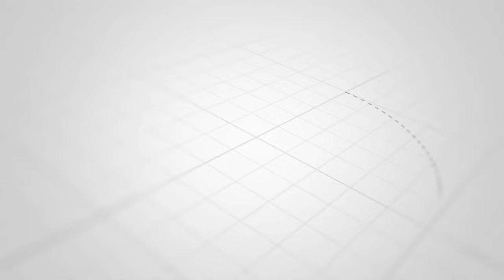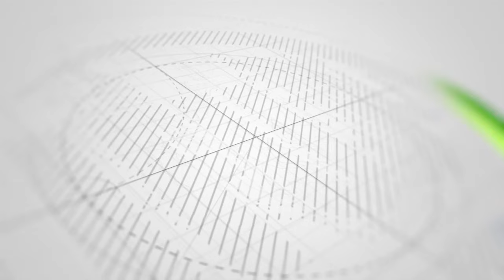HII NDO ZANZIBAR MTENDENI KAHWA INASHUKA TU HUKU WASIKILIZA VITU VYA CHOLO GANUN